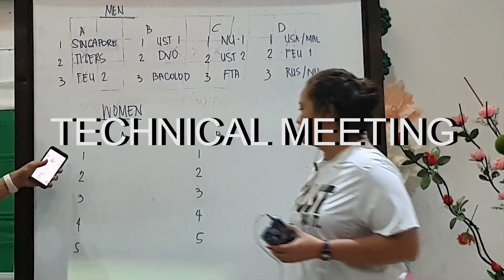Inside Beach Volleyball Republic + Tips from your favorite idols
Get to know what is really happening inside Beach Volleyball republic, Sandroots, competition and many more plus get the chance to hear tips on how to continue pursuing volleyball from the experts! A bonus tip from an olympian David Mckienzie and local idols Sisi Rondina and Aj Pareja!